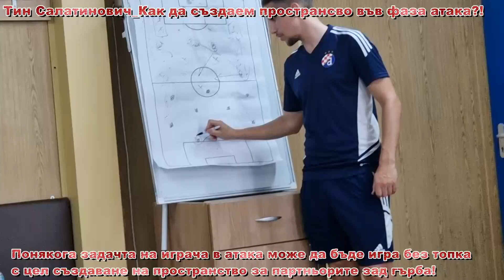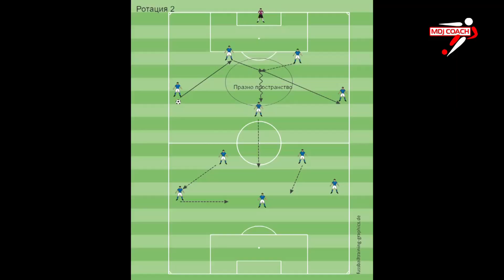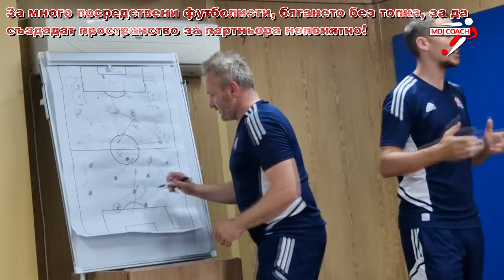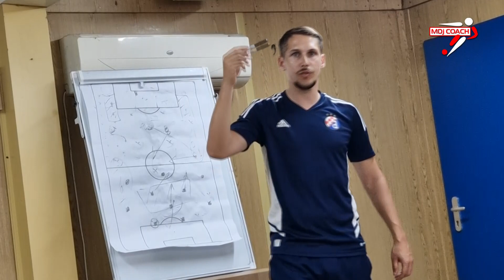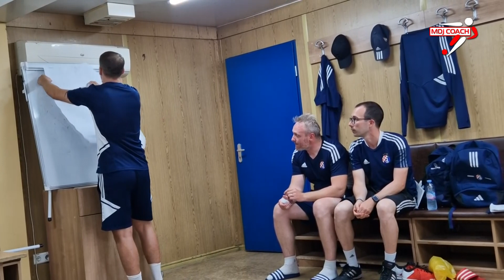Тин Салатович_Ротация 2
Как да създадем пространство в играта, чрез ротации и тичане без топка?
От 12 до 16 годишна възраст, обучението свързано с разбирането на играта е основно за създаване на ТТ умения и навици свързани с индивидуалните и групови ТТ изисквания към състезателите. Запознават се с основното разположения на играчите в различните тактически системи и разучават основните футболни действия по позиции.
След 16 годишна възраст, стъпват на изградените вече знания, умения и навици, за да надграждат в обучението за да мислят в терена като един и да достигнат световно ниво на знания и умения по футбол.